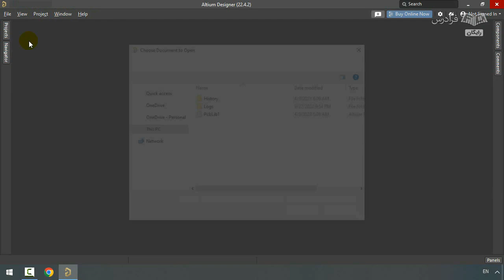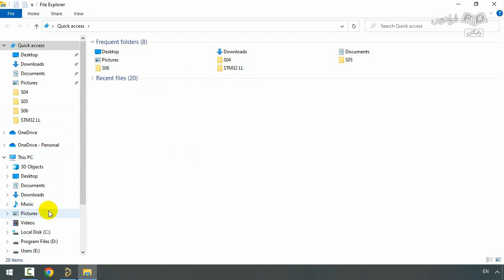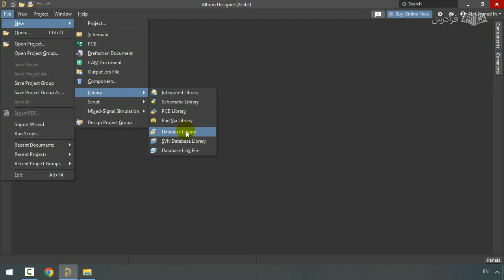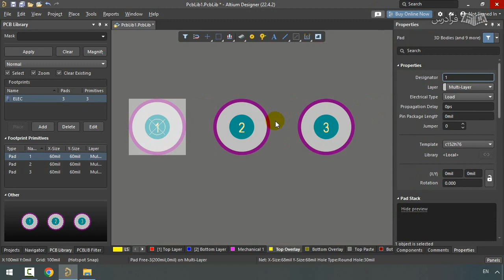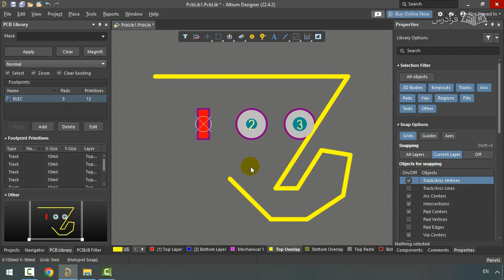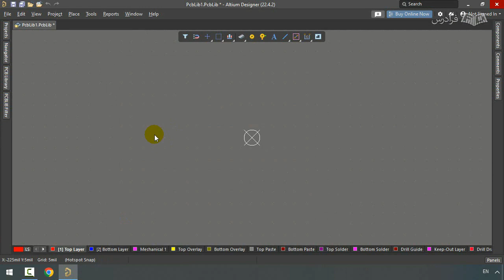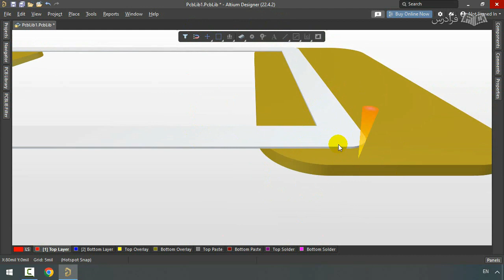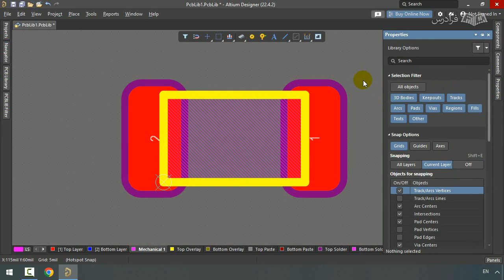آموزش طراحی سه بعدی قطعات الکترونیکی با Altium Library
FaraDars: برای دسترسی به نسخه کامل‌تر «آموزش طراحی سه بعدی قطعات الکترونیکی با Altium Library» و دانلود فایل‌های همراه آموزش روی لینک زیر کلیک کنید:

زمان‌بندی ویدئو:
0:00:00 درس ۱: لزوم وجود اندازه سه‌بعدی قطعات در PCB
0:07:24 درس ۲: یادآوری بخش‌های مورد نیاز در آلتیوم
0:12:01 درس ۳: نکات تکمیلی در ساخت المان‌های الکترونیکی
0:14:31 درس ۴: طراحی خازن SMD

کتابخانه آلتیوم چیست؟

کتابخانه آلتیوم (Altium Library)، یک کتابخانه قطعات الکترونیکی است که برای استفاده در نرم‌افزار آلتیوم (Altium Designer) طراحی شده است. آلتیوم یک نرم‌افزار طراحی برد الکترونیکی است که برای طراحی PCB (Printed Circuit Board)، ترسیم شماتیک، مدل‌سازی قطعات الکترونیکی و شبیه‌سازی مدارات استفاده می‌شود.

اهمیت یادگیری طراحی سه‌بعدی قطعات برای ساخت کتابخانه آلتیوم چیست؟

اگر تا به حال برد الکترونیکی با PCB طراحی کرده باشید، با این مشکل روبه‌رو شده‌اید که مثلا بعد از مونتاژ برد، متوجه شوید المان‌های برد به جعبه‌ای که برای برد در نظر گرفته‌اید گیر می‌کند، یا این که وقتی برد مونتاژ شد، به این نتیجه می‌رسید که کاش برخی از المان‌ها را جای دیگری می‌گذاشتید. تمامی این مسائل در صورتی که مدل سه‌بعدی برد را قبل از ساخت داشتید، قابل پیش‌بینی بود. بنابراین یادگیری این آموزش می‌تواند مشکلاتی از این قبیل را از سر راه طراح بردارد.

در این آموزش، ابتدا با استفاده از نرم‌افزار آلتیوم مدل سه‌بعدی قطعات را طراحی خواهیم کرد؛ سپس روش استفاده از مدل‌های اینترنتی قابل دانلود را به شما آموزش خواهیم داد. طی آموزش، انواع قطعات الکترونیکی و طراحی آن‌ها در نرم‌افزار آلتیوم دیزاینر (Altium Designer) با جزئیات آموزش داده می‌شود.